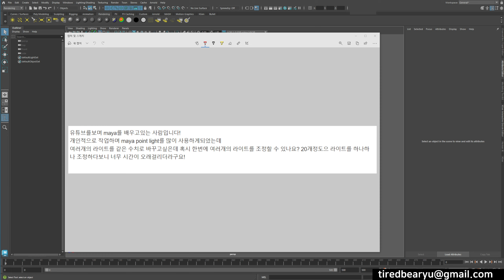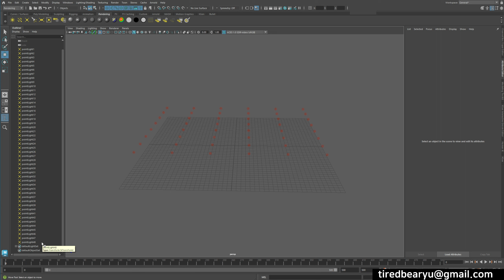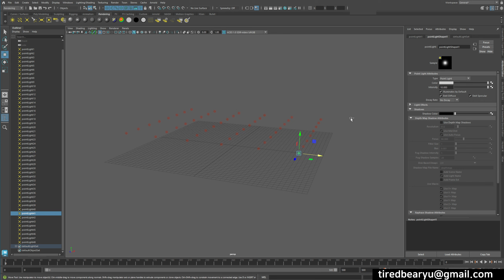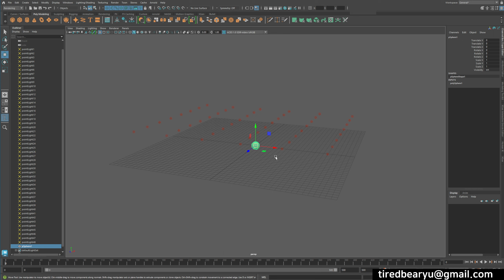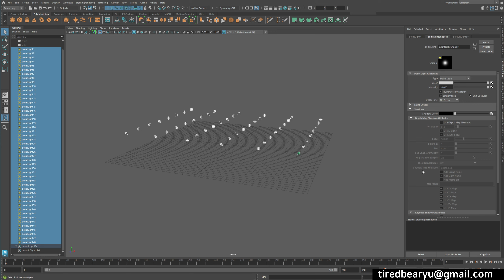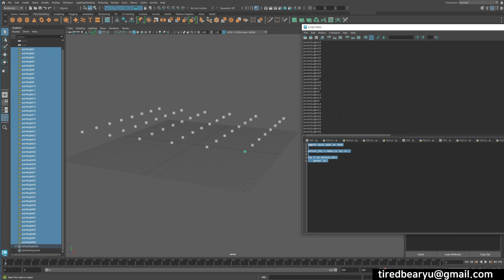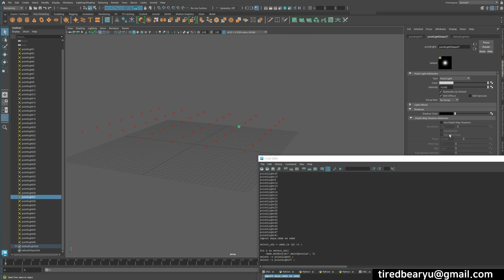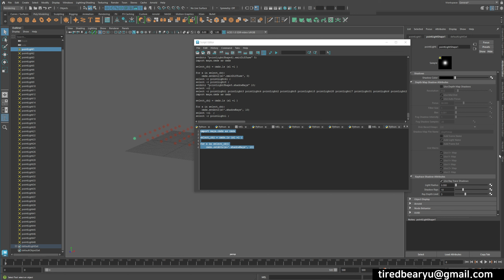Maya QnA 여러 속성값 한번에 바꾸는 방법들..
타임라인
00:00 인트로 및 설명
00:30 라이트의 종류
01:30 여러개의 오브젝트 만들기 Duplicate with Transform
02:40 여러 속성값 한번에 바꾸는 방법 01
05:40 여러 속성값 한번에 바꾸는 방법 02 - mel
10:00 여러 속성값 한번에 바꾸는 방법 03 - python
14:00 엔딩 및 마무리